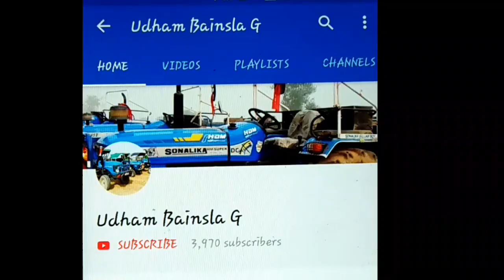New video Farmtrac 6055 T20( vs ) Sonalika 60 Sikandar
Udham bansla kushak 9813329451